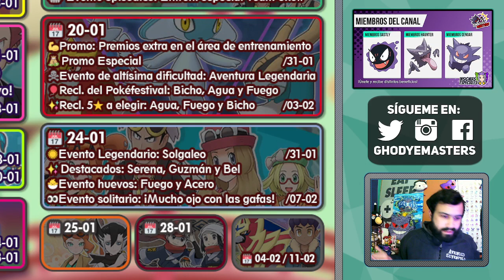EVENTO de las GAFAS 😎 Recompensas 💎 Pokemon Masters EX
💎 ¡Llega este nuevo evento a pokemonmastersEX! Veamos sus recompensas y detalles!

Si quieres comprar algún juego, puedes usar mi código de Instant Gaming:
Pokémon Diamante Brillante